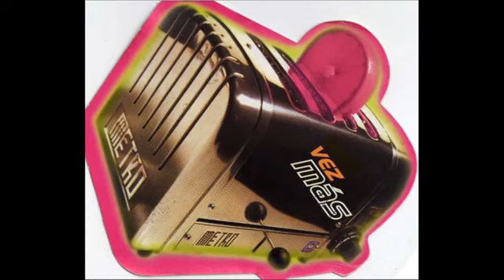700/ METRO [1999] Dj Martin